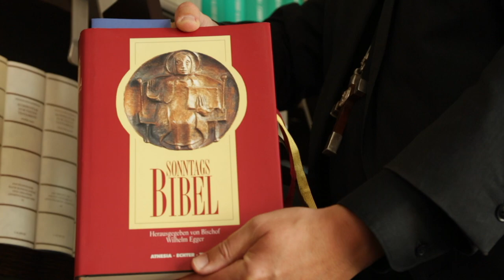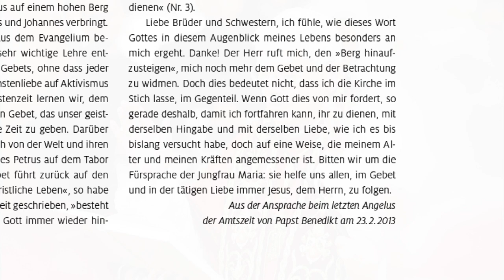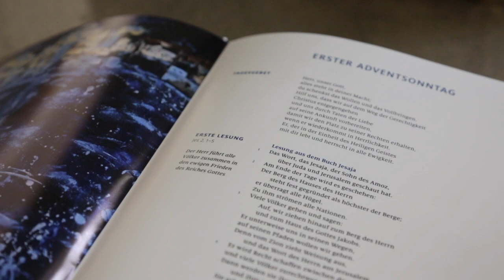Interview mit Bischof Rudolf Voderholzer zu 10 Jahren Hirtendienst im Bistum Regensburg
Am 26. Januar 2013 ist Rudolf Voderholzer im Regensburger Dom zum Bischof geweiht worden. Im Gespräch mit Nina Vilsmeier blickt er zurück auf seinen Dienst in den zehn Jahren. Er erzählt über seinen besondere Beziehung zu Tschechien, über die Sonntagsbibel und die Katechistenausbildung im Bistum Regensburg,